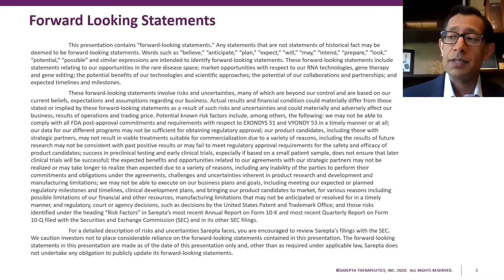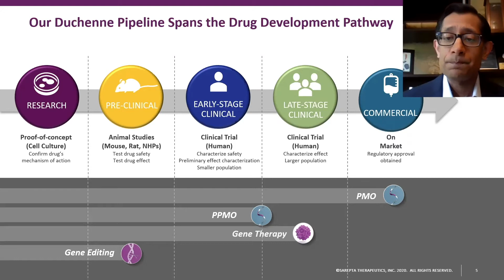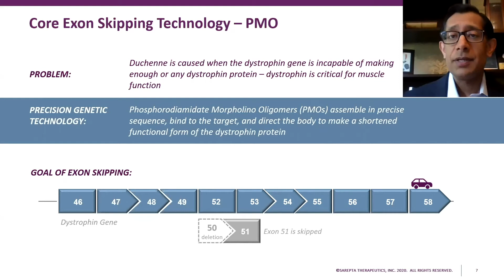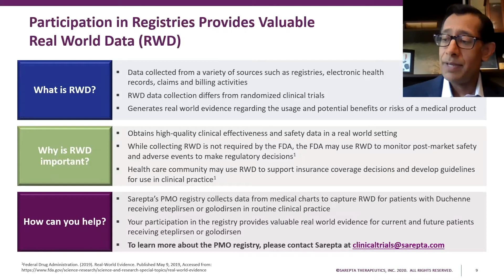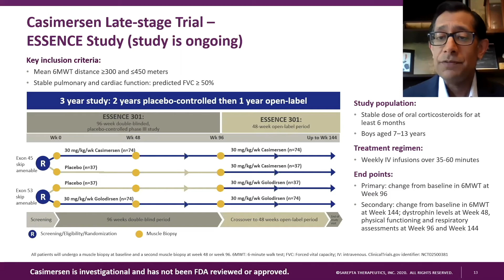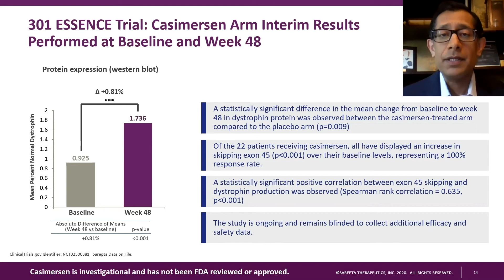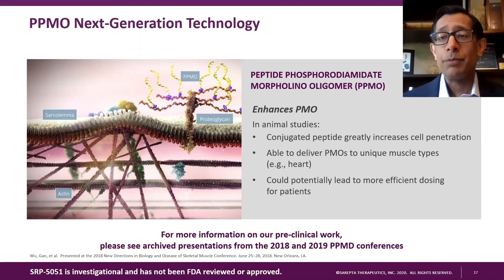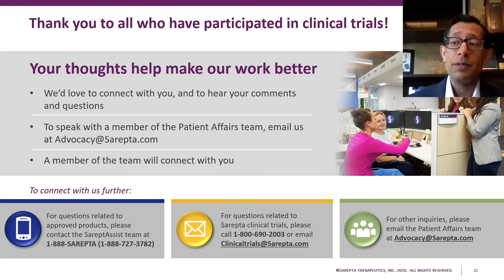In the Pipeline: Restoring Dystrophin - Sarepta Therapeutics (RNA Targeted Therapies)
Sarepta Therapeutics - RNA Targeted Therapies for Duchenne muscular dystrophy patients